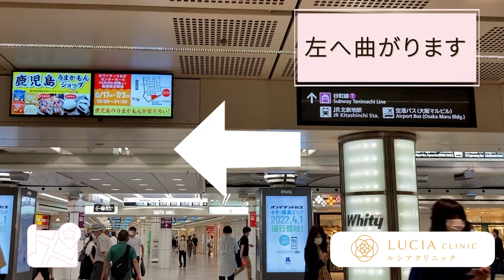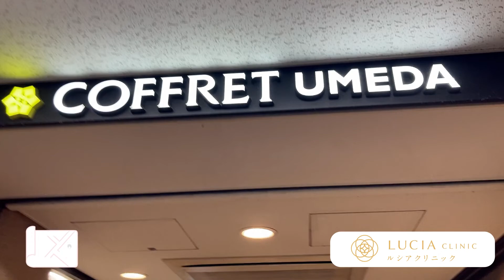ルシアクリニック大阪梅田院_道順のご案内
■所在地
〒530-0057 大阪府大阪市北区曾根崎2-12-4 コフレ梅田5F

■アクセス
・地下鉄谷町線「東梅田駅」徒歩1分
・地下鉄御堂筋線「梅田駅」徒歩3分
・阪神本線「大阪梅田駅」徒歩4分
・阪急電鉄「大阪梅田駅」徒歩5分
・JR各線「大阪駅」徒歩5分

■診療時間
月～土 11：00～20：00
日祝 10：00～19：00（完全予約制）

■SNSでも美容情報を発信しています

■医療脱毛の無料カウンセリング予約はコチラ▶︎